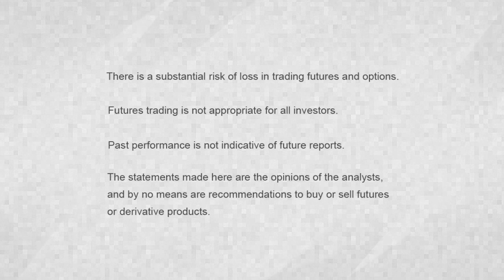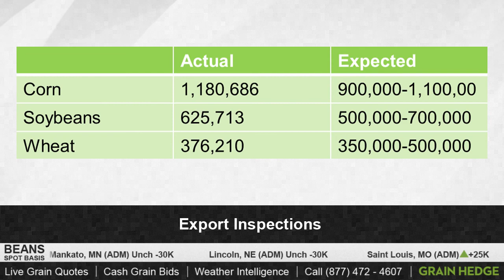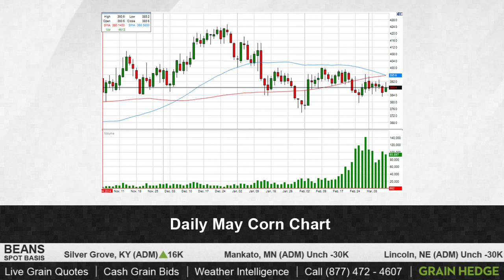GrainTV - March 9, 2015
Corn basis has been strong lately and proved to be on the high side of analyst expectations. However, it may be difficult for corn to rise above current prices. Tune in tomorrow for the March supply and demand report.